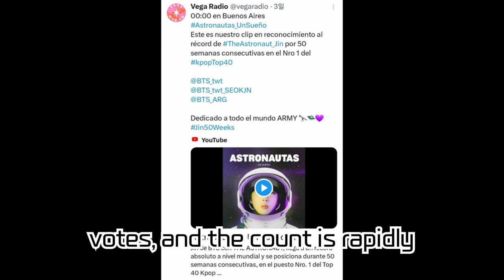Jin from BTS's 'The Astronaut' Tops Argentina's 'Vega Radio' for 50 Straight Weeks! What's Behind...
Jin from BTS's 'The Astronaut' Tops Argentina's 'Vega Radio' for 50 Straight Weeks! What's Behind This Global Record? Over 250 Million Streams on Spotify, #1 in iTunes in 107 Countries!

BTS's Jin hit track, 'The Astronaut', has been making waves in Argentina by consistently ranking #1 on 'Vega Radio' for 50 consecutive weeks. Dive into the story behind the global success of this track, from Jin's international influence to its records on iTunes and Spotify. Check out the video now!